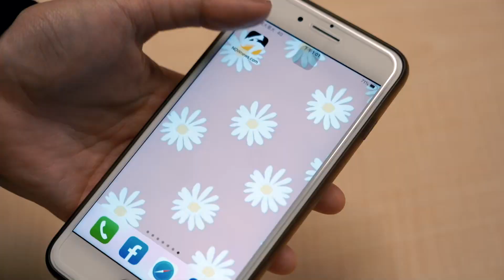PLG／夢想狙吉手發威！林俊吉狂轟24分力退攻城獅